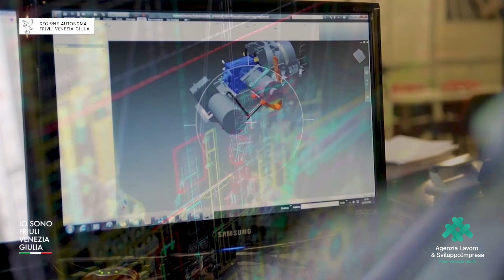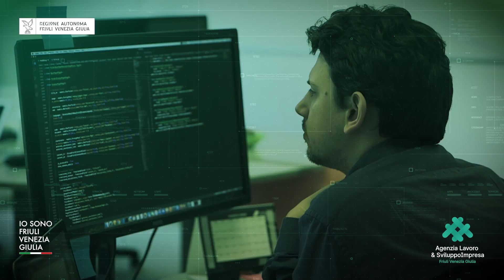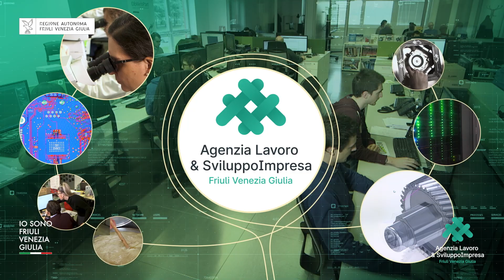FVG the place to be - 2023